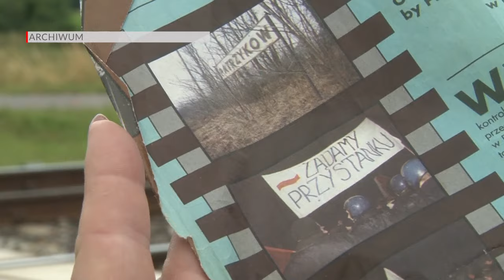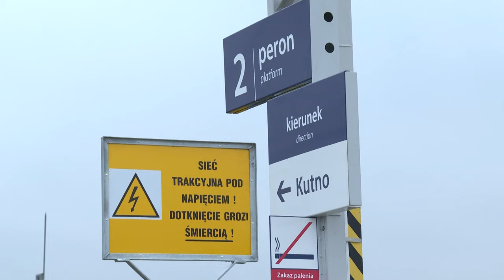Pociągi znów zatrzymują się w Patrzykowie